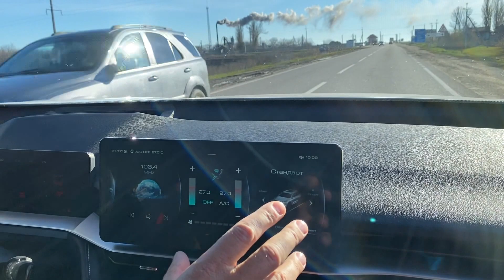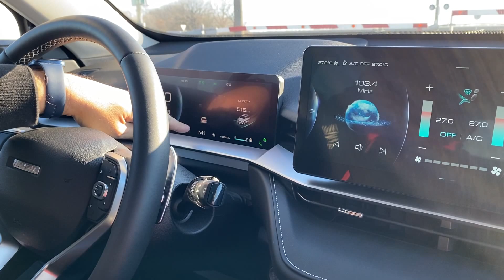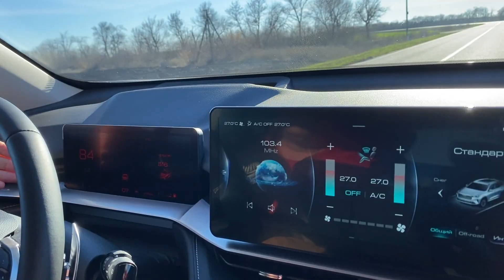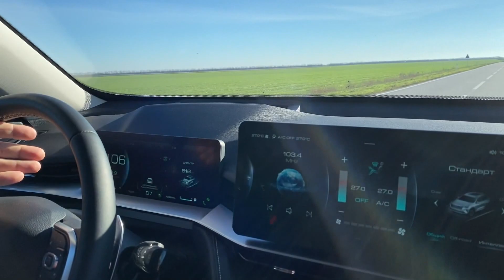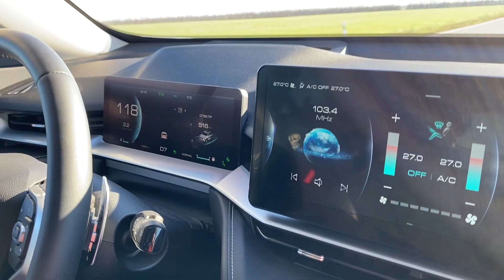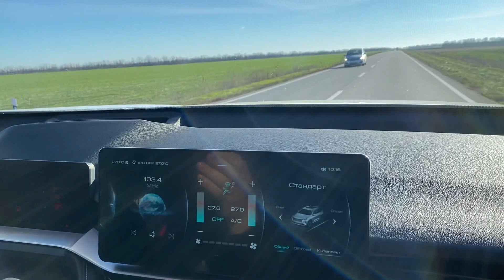ОБКАТКА нового авто из салона.Особенности обкатки Haval H6 3 генерации.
Особенности обкатки нового Haval H6 3 поколения.